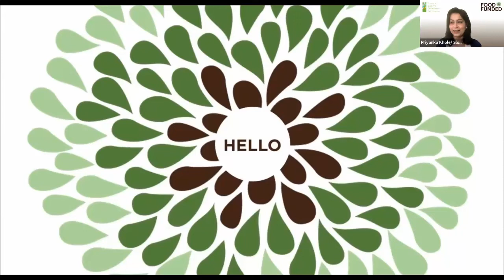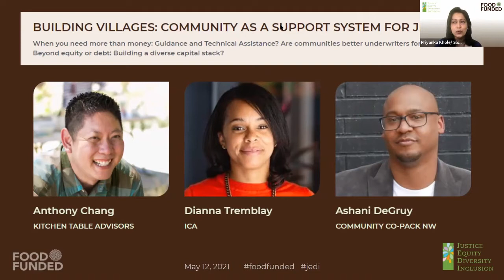BUILDING VILLAGES: COMMUNITY AS A SUPPORT SYSTEM FOR JEDI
Conversation at FOOD FUNDED JEDI on May 12, 2021

When you need more than money: Guidance and Technical Assistance? Are communities better underwriters for funding? Beyond equity or debt: Building a diverse capital stack?

Featuring Dianna Tremblay, ICA
Anthony Chang, Kitchen Table Advisors
Ashani DeGruy, Community Co-Pack NW

Check out the FOOD FUNDED community and upcoming events and Food Investor Fair